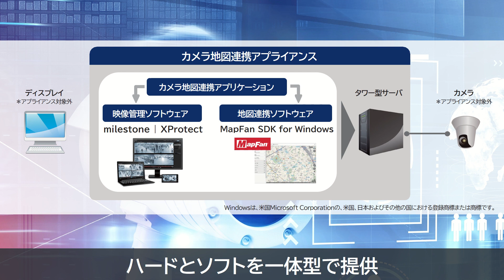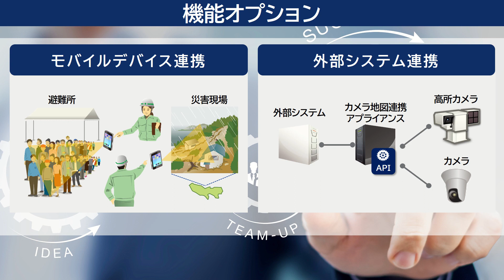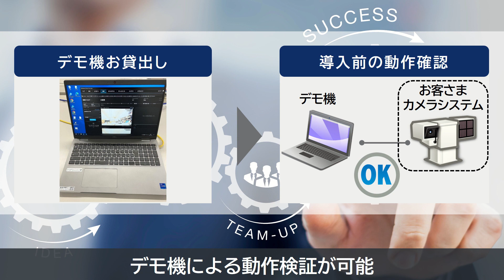カメラ地図連携アプライアンス紹介動画【キヤノン公式】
カメラ地図連携アプライアンスは、地図操作によりカメラ制御を可能とするソリューションです。従来の高所カメラシステムでみられる「カメラがどこを向いているかわからない」、「カメラ操作がわかりづらい」、「地図ソフトウエア使用の際インターネットに接続したくない」といった課題を解決し災害発生時などの情報収集の正確性と意思決定の迅速化に貢献します。